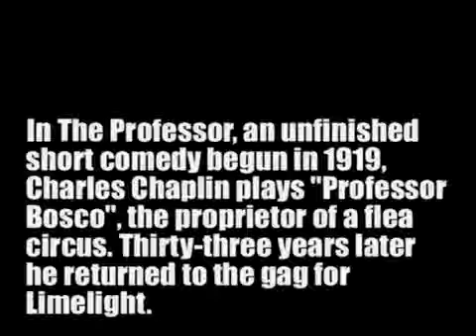The Professor (1919)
Professor Bosco, a poor flea trainer, rents a bed in a flophouse. Before going to bed, he rallies his troops and once he has made sure his beloved fleas are settled for the night, the professor prepares to sleep the sleep of the just man. Unfortunately he accidentally knocks the box off his bed and the fleas have the time of their lives pestering Bosco's neighbors. To get the escapees back in their box again, the trainer resorts to... his whip! All is back to normal one more time. But not for long, as a stray dog enters the flophouse and very unwisely opens the box, thus creating new havoc.